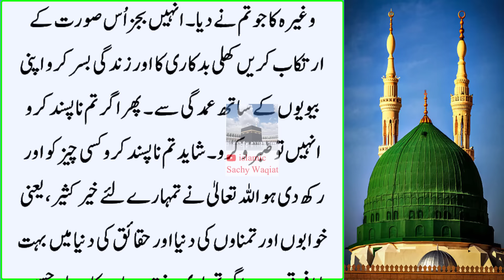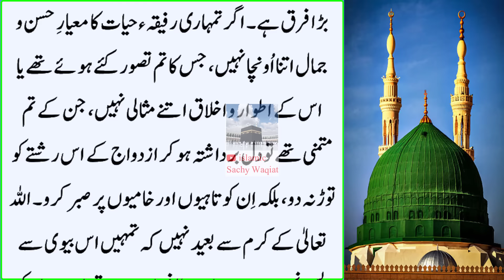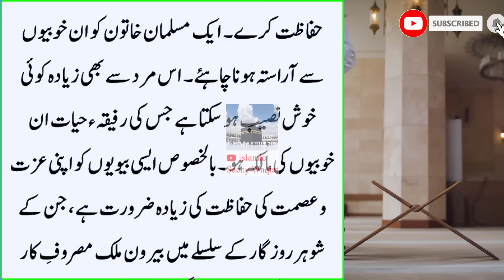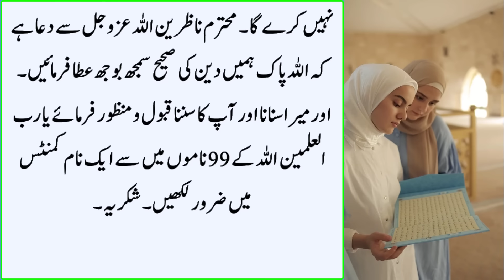Jo Aurat Shohar K ye wala Hissa Dabati Hai | Us Ghar main rizq ki barish hoti ha Allah Dua Muhammad